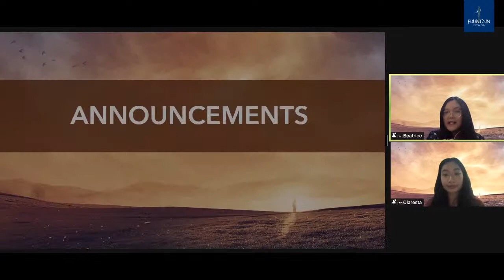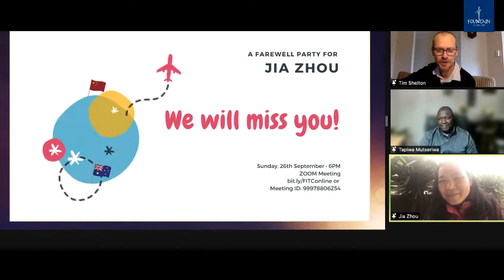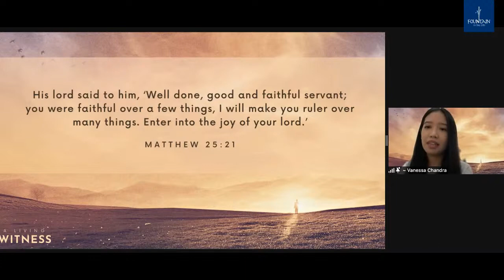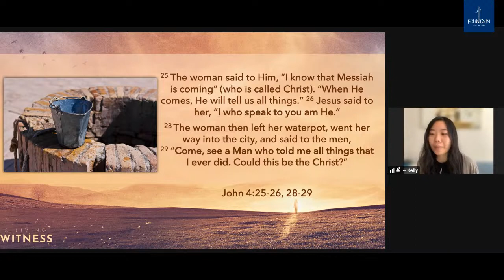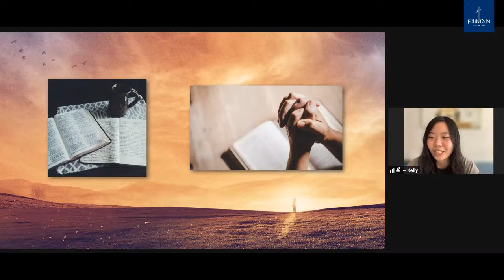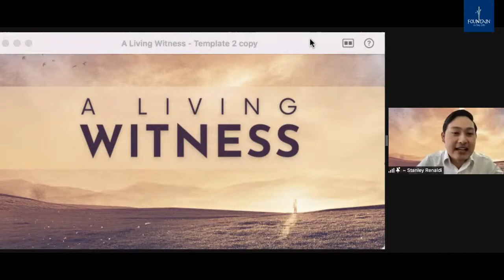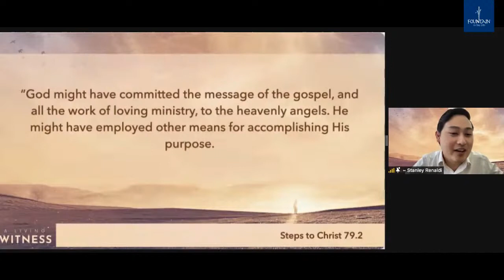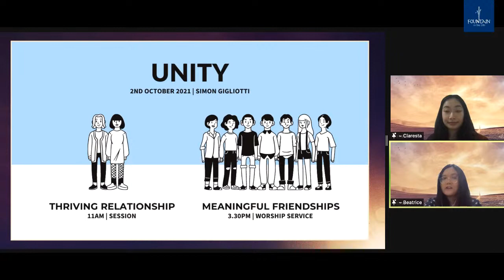A Living Witness by Fountain Youth